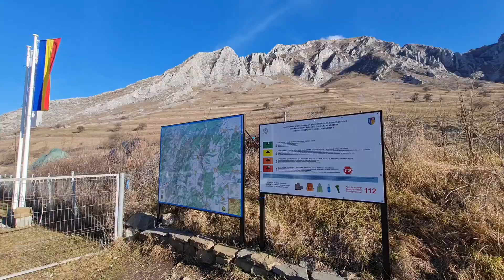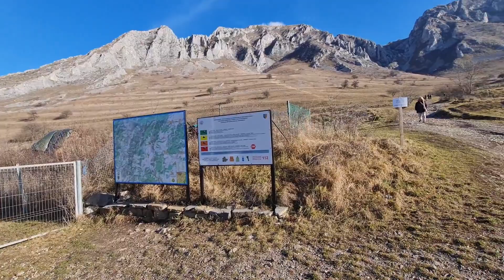Piatra Secuiului, Rimetea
Piatra Secuiului sau acolo unde urcă șoimii
28 dec 2022

Parte a Munților Trascăului din lanțul Carpaților Apuseni, muntele Piatra Secuiului (în maghiară Székelykő) se află la est de satul Rimetea din județul Alba și la vest de satul Pietroasa din județul Cluj.
Muntele este format din doua vârfuri calcaroase sterpe ,,Colții Trascăului” spre nord și ,,Piatra Secuiului” spre sud. La extremitatea sudică a muntelui se afla Portalul Kőluk (Grota Studenţilor).
Piatra Secuiului are doua vârfuri mai înalte străpunse de o râpă adâncă cu grohotiș. Ele se înalţă atât de mult, încât soarele răsare după prima creastă şi dispare în spatele celei de-a doua (care blochează lumina răsăritului) urmând apoi să răsară din nou, ceea ce generază un fenomen unic, cel al soarelui care răsare de două ori și care poate fi observat din Rimetea pe parcursul lunii iulie. Abia când soarele depășește Piatra Secuiului se poate spune că a răsărit, la Rimetea.